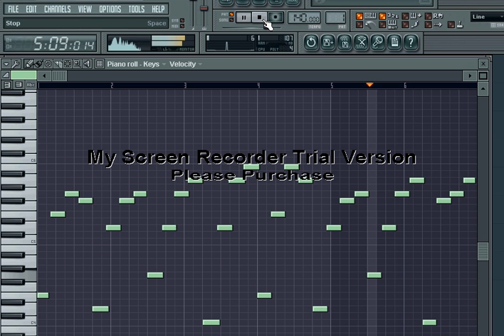How To Play Happy Birthday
Ask for more Tutorials with a comment or message!